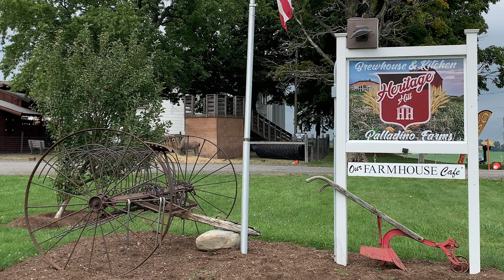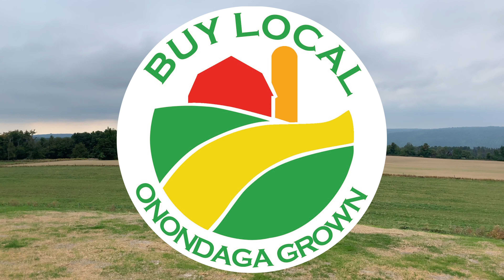Onondaga Grown Virtual OnFarm Fest - Palladino Farms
This year, we're doing OnFarm Fest VIRTUALLY! Meet Dan Palladino, partner of Palladino Farms and owner of Heritage Hill Brewhouse in Pompey. He'll fill you in a little on how they're able to produce incredible craft beers, raise their own cattle for beef that you can buy right on the premises, and more!